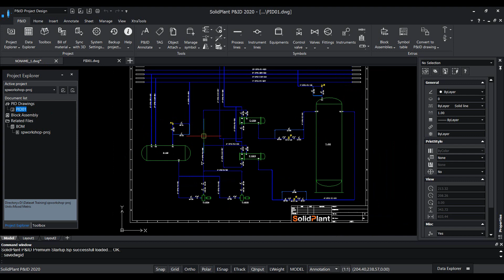Chapter (1) 1.12 How to open a drawing file